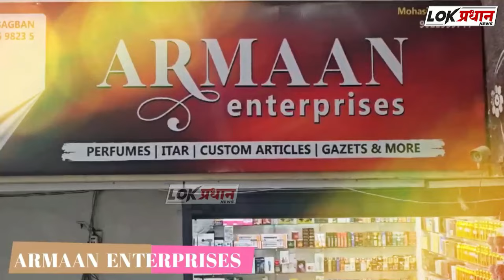SOLAPUR ; बापू करणार मालकांचा प्रचार